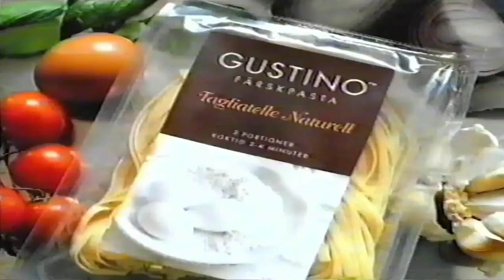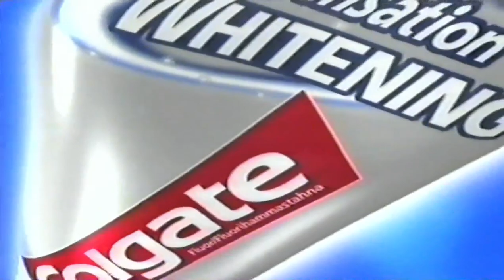Kanal 5 - Reklamblock Och Programtrailer - 14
blocket innehåller reklam och programtrailer från:

McDonalds.
Brio.
Gustino.
gratisinternet.nu.
Colgate.
Saab